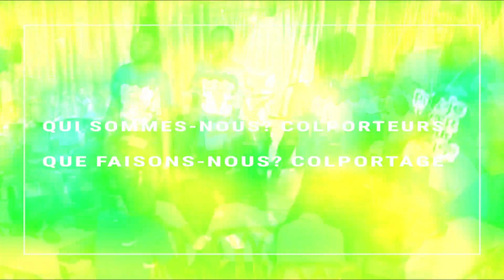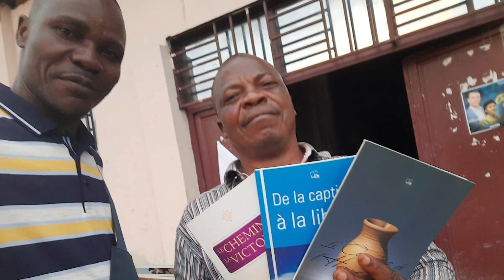Missões no exterior: Congo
O Senhor encarregou cinco irmãos para levantar o CEAPE no Congo e, assim, gerar colportores. A saída dos irmãos ocorreu no dia 05/11, e, ao chegar na capital Kinshasa, eles foram recebidos por um grupo de jovens no aeroporto. O coração alegre desses jovens impactou os irmãos, que foram recebidos com muita alegria. Tais jovens demonstraram estar dispostos a avançar, cheios de fervor. Esse é mais um sinal da confirmação de Deus, pois a Palavra Profética é confirmada pelos sinais. O Espírito tem agido e revelado que esses jovens possuem um futuro abençoado devido o coração simples, esse coração é o que o Senhor espera dos seus filhos, pois assim o Senhor voltará. E, para apressar Sua vinda, a inauguração do CEAPE no Congo é fundamental.

Mas, para que os congoleses possam ser parte daqueles que apressam a vinda de Cristo, os irmãos sentiram a necessidade de conduzi-los a praticar a imersão. Desse modo, os congoleses estarão firmados na Palavra Fundamental, aquela essencial para um viver cristão e terão força espiritual para praticar a colportagem. Veja o testemunho de um dos irmãos enviados ao Congo:

"Estamos vendo que eles, por causa do idioma, não conseguem acompanhar tudo. O Lens é o mais atualizado por entender português. Lens está fazendo um trabalho de tradução de todas as mensagens. Ontem ele terminou a mensagem 23. Hoje gastamos bastante tempo com esse grupo falando da importância de ouvir e emergir na Palavra Profética."

Além da importância da imersão, estabelecer o CEAPE, que em francês Centre de Perfectionnement pour la Propagation de l’Evangile, era um anseio no coração de cada um. A capital do país conta com 600 irmãos, sendo 450 jovens. Portanto, os irmãos que ali visitaram, notaram que a força dos jovens na colportagem será decisiva para o fim desta era. O futuro da igreja em Kinshasa é fazer parte do Filho Varão!

Abaixo, o testemunho de um dos irmãos que praticou junto de alguns jovens o semear da Palavra:

"Tivemos reunião e aperfeiçoamento para colportagem para os principais jovens aqui do Congo, incluindo algumas irmãs. Graças ao Senhor em duas horas foram passados 32 livros!"

Esse é o agir do Senhor! O local que iria sediar o CEAPE também já havia sido preparado:

"Também saímos para ver uma casa para fazer CEAPE, porque o único lugar aqui seria o local de reunião deles dentro de uma grande favela. Conseguimos, logo pela manhã, uma casa que considero milagre, pois os irmãos haviam procurado muito e não havia casa disponível, além de aqui ser tudo muito caro. Mas achamos uma casa enorme com três pisos e dois andares acima!"

Com o local preparado para o CEAPE, os irmãos foram ao Consulado para ajudar os congoleses com o visto, pois havia dificuldades para eles conseguirem o visto brasileiro, e, caso houvesse a necessidade de virem ao Brasil, estariam impossibilitados. Contudo, o Senhor já havia ido à frente e todos ali no consulado puderam experimentar a poderosa mão de Deus agindo:

"Assim que fechamos o aluguel da casa sabíamos que os congoleses não conseguem visto fácil para o Brasil, então fomos na embaixada brasileira falar com o Cônsul e a porta estava aberta. Solomon conhecia alguns amigos dele e isso abriu as portas. Quando fomos sair fizemos a pergunta 'Posso orar por você?' ao Cônsul. Ele imediatamente aceitou e chamou as suas duas funcionárias. As duas são evangélicas e ele confessou ser um desviado. Cremos que isso vai facilitar o visto de nossos jovens para Pac."